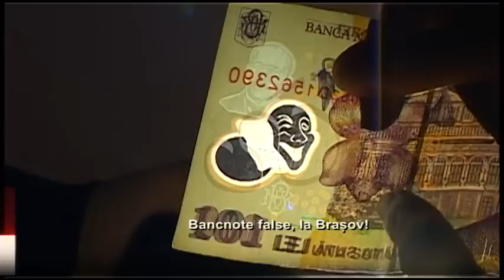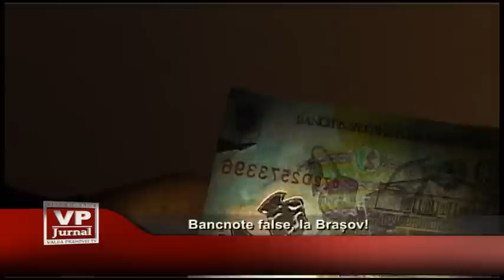Bancnote false, la Brașov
Alerta in Brasov, dupa ce au aparut bancote false. Totul a pornit de la patronul unei societati comerciale care a observat ca o bancota de 100 de lei nu arata asa cum ar fi trebuit. Imediat, acesta a anuntat autoritatile.
Care sunt diferentele intre o bancnota reala si una falsa? Politistii ne recomanda tuturor sa fim atenti.
Astfel de cazuri de aparitie a unor bancnote false pe piata au fost inregistrate si in judetul Prahova.